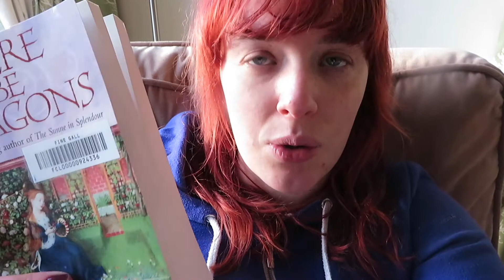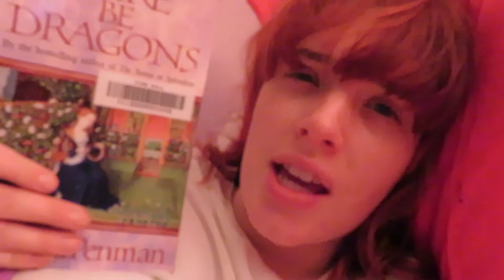TimeHopAthon Vlog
Basically just dogs and pretty beaches.

I had a great time during the TimeHopAthon and i hope anyone who joined in did as well!